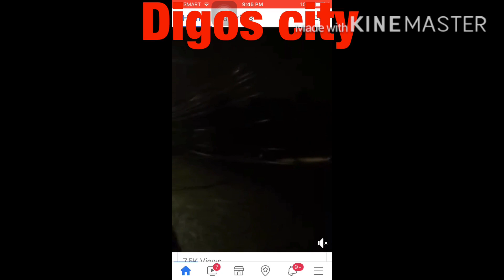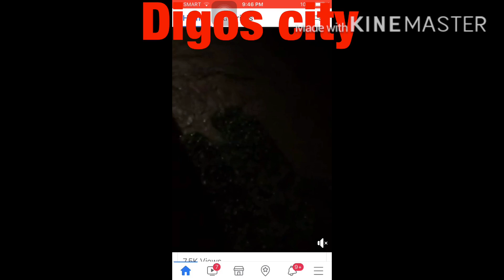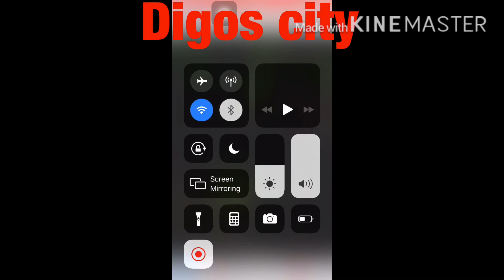Baha karon dinhi sa Digos City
Stay safe everyone, kasi pag may baha hindi talaga tayo safe.